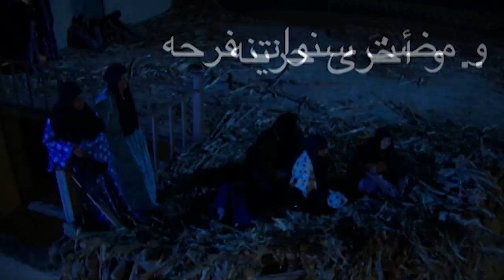حصريا الحلقه الحاديه عشر من مسلسل "السرداب" | 11 بطوله عمرو سعد وعمرو عبد الجليل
تدور أحداث المسلسل حول  الوحيد الذي يملك شهادة ميلاد وبطاقة شخصية ومتعلم من بين أهالي القريه حيث كان نصيبه أن تلده أمه في أحد مستشفيات (قنا) أثناء زيارة ضريح الشيخ عبد الرحيم القناوي. ويكتشف أهل بلدته مقبرة أثرية ويحاولوا كشف لغز تلك المقبرة